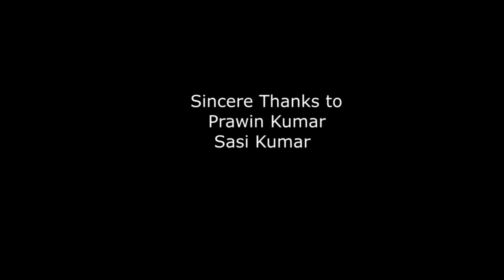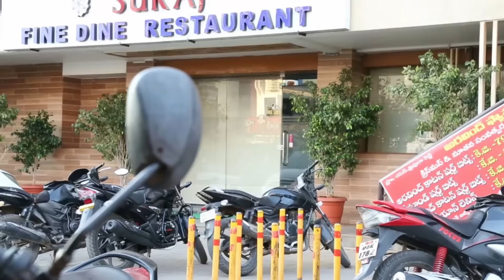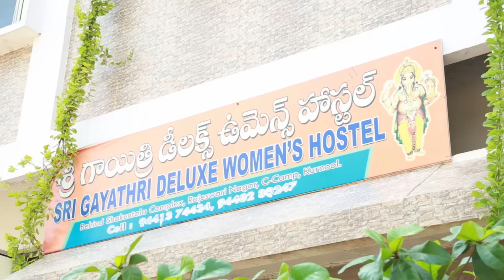Nee Valle Romantic Comedy Short Film || Ashok Rathnam || Teja Gangishetty || Sahithi Dasari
An Emotional Short Film About Love, Betrayal, Again Love.
Cast: Teja Gangishetty, Sahithi Dasari
Directed By: Ashok Rathnam